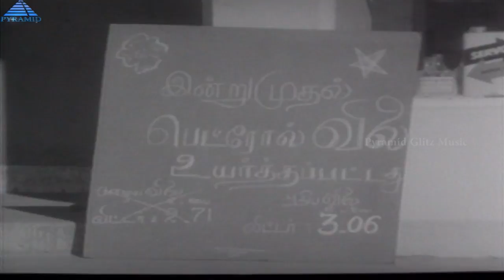TMS Classic Hits | Naan Petha Magane Nataraja Classic Song | Athaiya Mamiya Tamil Movie | MSV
TMS Classic Hits: Naan Petha Magane Nataraja Classic song from Athaiya Mamiya Tamil Movie in MSV composition on Pyramid Glitz Music. Athaiya Mamiya ft. Jaishankar and Ushanandhini in lead roles. Athaiya Mamiya was Written & Directed by Chitralaya Gopu and Produced by N. R. Amudha. Music composed by M. S. Viswanathan.

Song Details:

Song: Naan Petha Magane Nataraja
Singer: T. M. Soundararajan
Lyricist: Vaali
Music Composer: M. S. Viswanathan
Release Date: 15 August 1974